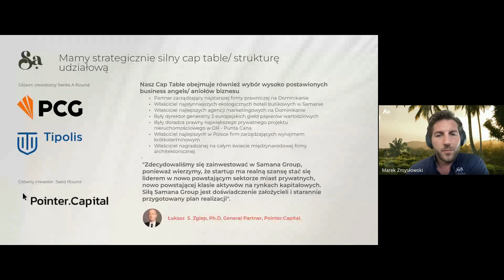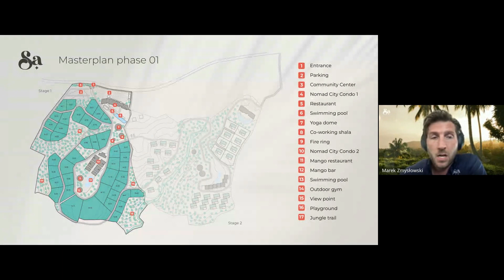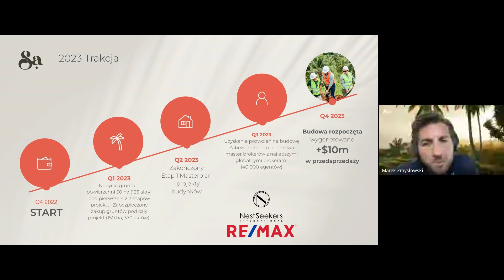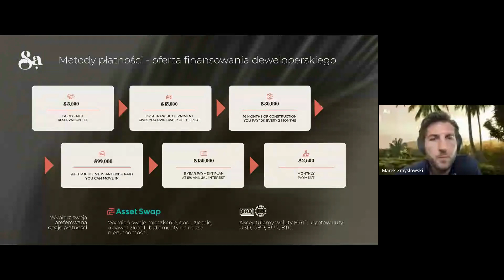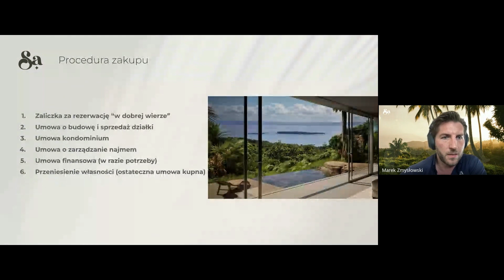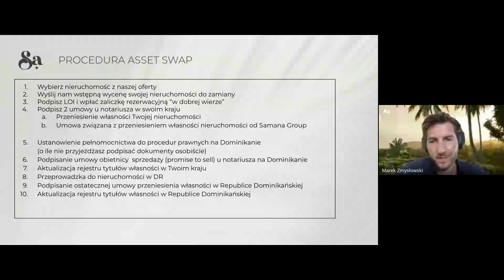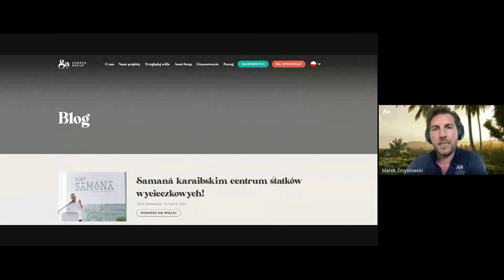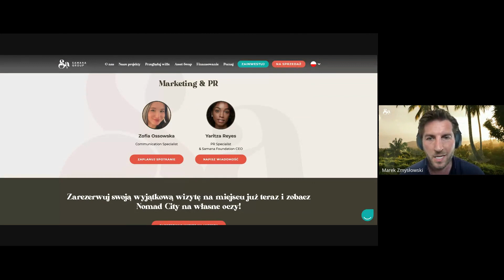Webinar: Marek Zmysłowski o przyszłości nieruchomości i innowacjach w Samana Group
Posłuchaj jak Marek Zmysłowski, CEO Samana Group, opowiada o przyszłości nieruchomości. Z tego nagrania dowiesz się więcej o naszym prywatnym mieście Nomad City, które powstaje na Karaibach, innowacyjnym podejściu do wymiany aktywów - Asset Swap, oraz unikalnej ofercie finansowania deweloperskiego - Developer Financing.